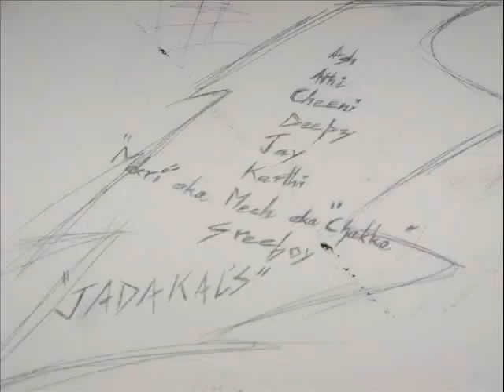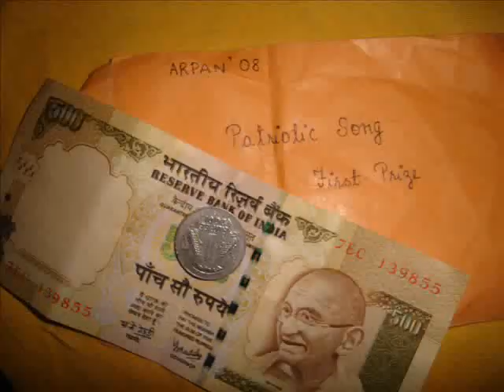CollegeDays in Amrita School of Engineering!!